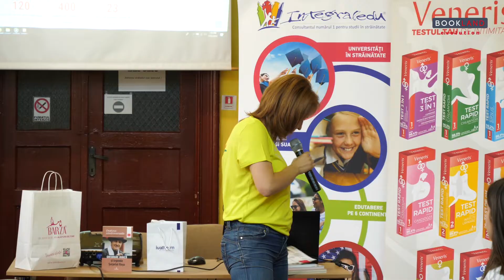Felicia Hrihorisan la Conferintele BookLand Evolution - Satu Mare 23.05.2019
“Eu cred ca nu doar cartile sunt carti, ci si oamenii sunt carti.”
“Vedem dupa zeci de ani ca lucrurile au o conexiune intre ele si ca nimic din ce am facut pana acum nu este inutil.”
“Orice pagina citita azi este o investitie in voi.”
“Cititul era o evadare intr-o lume in care nu aveai alt acces, nu aveai unde sa te duci.”
“Stiu ca eu cu mine am construit ceva, si acel ceva nu mi-l poate lua nimeni. (…) Nu am cum sa ma despart de cunostintele mele, de ce am acumulat pana in acest moment.”
“Will Smith spunea ca sunt doua chei in aceasta viata: sa alergi si sa citesti.”